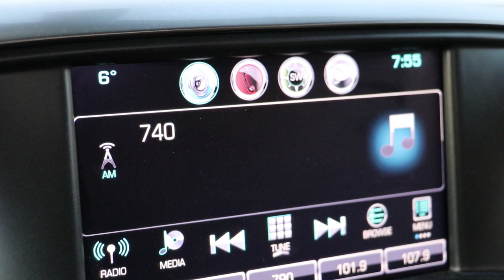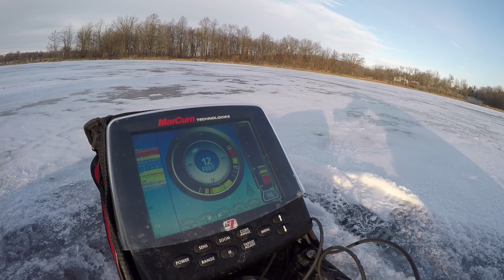First Ice Fishing Minnesota Multi Species Mayhem - ft 330 Maniac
First Ice Fishing Minnesota Multi Species Mayhem was a cold brisk morning of 6 degrees and gusts up to 30 mph. Went with Ryan and met up with Scott for the first time ice fishing Minnesota this year and found 4-5" of safe ice for the multi species mayhem that ensued. Only bad part was trying to keep our fingers warm and coordinated enough to take the fish off!

Marcum LX-7
Striker Ice Climate Jacket and Predator Bibs:
Otter Lodge Ice House
Otter Cover
Striker Ice Transporter Bag

Video shot with GoPro Hero 4 Black
Batter Power Banks for all day recording
Video shot with a Canon 80D
Joby Tripod for Canon 80D

Fish Species Caught and Personal Records to date that are known:
Bluegill -
Bullhead -
Burbut - 2.4lbs 20 inches Feb 16, 2018
Cabezone -
Copper Rockfish
English Sole -
Freshwater Drum/Sheepshead -
Gafftopsail Catfish -
Goldeye -
Green Sunfish -
Halibut ~ 30lbs
Paddlefish - 42lbs
Pinfish -
Pumpkinseed -
Quillback Rockfish -
Rainbow Trout - 2.07lbs 20" Feb 17th, 2018
Redfish -
Rock Bass - May 14th, 2018 11" and .84lbs
Sauger -
Sea Trout -
Shorthead Redhorse -
Spiny Dogfish -
Spotted Muskie - 8.77lbs or roughly 32" ish Oct 19, 2019
White Bass - 16 1/2" July 5, 2019
White Crappie
White Spotted Greenling -
White Sucker -
Yellow Eye Snapper - 26lbs
Yellow Perch - 13" - 1lb 3/20/2019